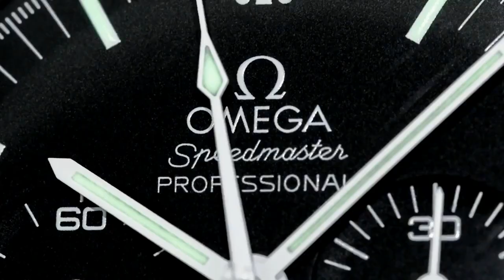HOW TO START A 2 STROKE PETROL CHAINSAW FROM COLD - Ryobi RCS4240NB